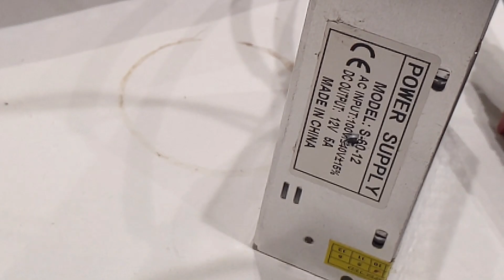Random Experimental Magnetic Device - 25th January 2022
I will be purchasing some more magnets to play with this it's kind of fun.